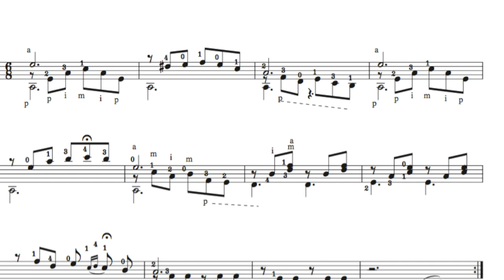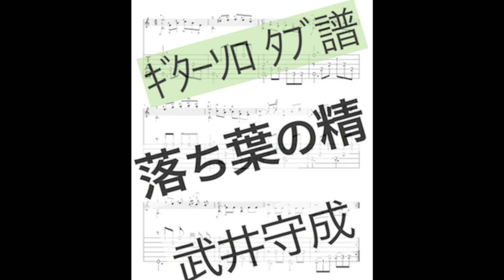落ち葉の精 武井守成 Spirit of falling leaves ギターソロ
作曲の武井守成（タケイモリシゲ）は、イタリア留学中に、ギターとマンドリンに出会い、帰国後マンドリンオーケストラを主催、マンドリン合奏曲・ギター独奏曲の作曲家として活動。９０年代の前半に多くの曲を残しています。
　1927年に作られた「落ち葉の精」 Op.27です。しっとりとメロディーを歌わせる小品、後半にハイポジション、ハーモニクスもあり。中級クラス〜

　ダウンロード販売の楽譜では、出版されているオリジナルの楽譜と運指や声部の分け方、楽譜の見た目が違う部分もあります。音の変更はありません！

武井守成ギターソロ曲集　　参考演奏CD付き & QRコードを読み取って動画視聴
BASE guitar1score ショップで販売中です